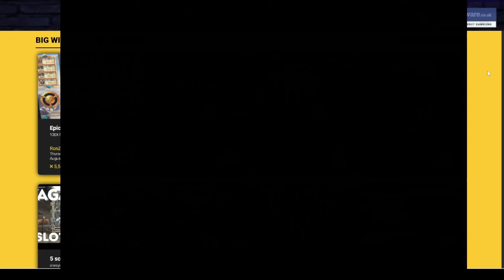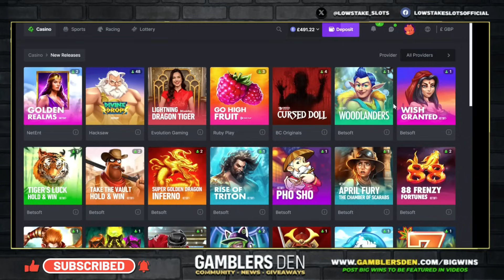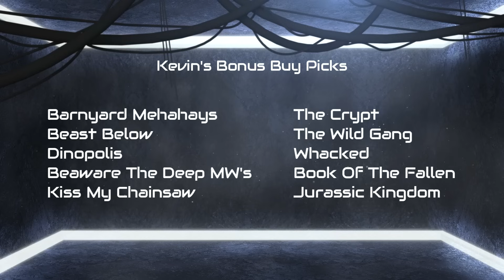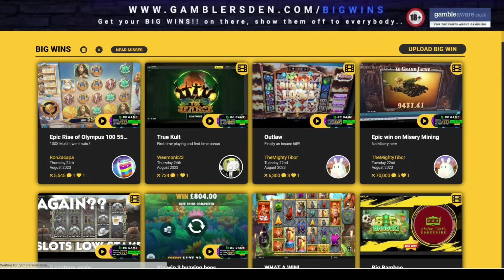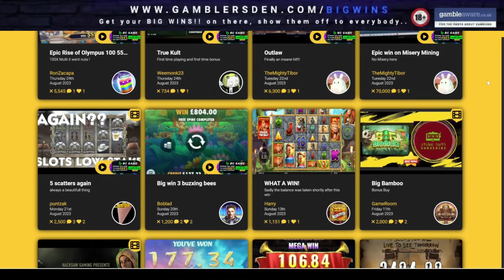Bonus Compilation + Some Buys + Kevin's 10 Games + Community BIG WINS!!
Low Stake Slots bringing you a Bonus Compilation + Some Buys + Kevin's 10 Game Picks & Community BIG WINS!!  there's The Crypt, Dinopolis, Whacked, Kiss My Chainsaw, Beast Below, Book Of The Fallen, Barnyard Megahays, Hot Fiesta & Much More

🔞 18+ Only